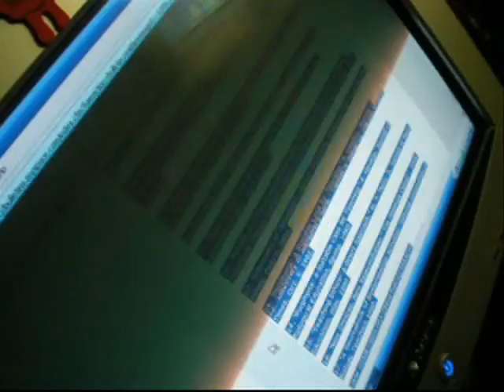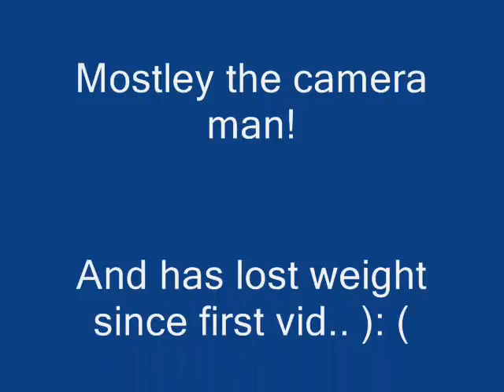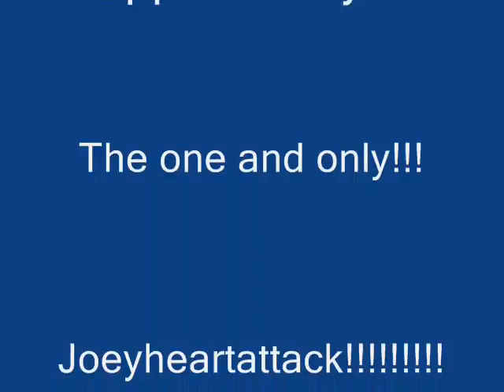ALEXADRENALINE!!!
This is Alex from JAC productions being alex! AND COMMENT!!!

This movie has nothing to do about video games halo 2 online xbox 360 kingdom hearts awesome ZOMG OMG wow super mario brothers nintendo wii smash brawl melee link zelda shiek myth legend tactic fishing boat cool nice bitch cat fight ass boob fat monkey sexy paris hilton american idol wrestling random secret level ending sonic incredible ps3 ps2 how to fix asian pride fight ownage owned own3d pwned pwn3d pwnage special move crazy mortal kombat skill mexican carlos mencia samoa shit poop crap WTF yo mama momma jokes diablo 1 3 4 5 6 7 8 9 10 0 lol ROFL money price world of warcraft imp character class final fantasy metal gear solid car toyota iPod mini nano big giant japan china stupid people jk snoop dogg ecw WWE WWF backyard hell nightmare sega saturn 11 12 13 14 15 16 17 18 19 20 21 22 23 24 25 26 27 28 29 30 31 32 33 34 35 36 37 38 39 live stand up comedy no chance pking runescape ultimate showdown 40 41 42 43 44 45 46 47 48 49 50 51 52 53 school skool 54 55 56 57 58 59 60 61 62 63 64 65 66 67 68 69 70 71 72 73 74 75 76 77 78 noob n00b loser win winner stock match ken vs wall megaman speed run ganon ganondorf fairy 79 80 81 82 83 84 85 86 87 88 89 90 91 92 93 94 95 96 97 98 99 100 numbers math suck sucks damn pure real TNA impact raw smackdown sony bill gates microsoft zoom youtube movie preview TV of mac tunes music fall out boy breaking benjamin funny bloopers mishaps barbarian guard shield weapon watch out maybe trick magic card blackjack texas poker chess game checkers sleep dog beagle dude paladin vid rule fire ice wind forest explore where the is matt john james bond never in end song lyric lyrics MTV next mind of mencia carlos bad ball rope snake brown NFL countdown launch MLB NBA and deja vu run diary jane power desk adventure board bored screw around hardcore amazing highlight reel master kung fu fighting sting death emo kid clean dirty title belt world george bush united states deathmatch kill double triple reel big fish tekken ign boom explosion soul pin masta yellow blue purple green red color colors strong muscle anime naruto yugi box boxing family guy FOX flame ninja air element skate tony hawk faint die ha felony murder case crime batman superman ranger chuck norris retard war week month year time beep long ring neck amulet diamond assasin dead solo night csi miami fan club lu bu dynasty warriors honda science art paint mario luigi mansion connect cat kitty call duty german hunt down women child prodigy children sniper rifle shotgun SMG tristram uber baal save farm broke broken arm leg hand nazi nazis democracy iraq debate unit point points spend pretty deuce ace ventura space outer alien aliens area rental gamefly trade merchant suicide jump grenade plasma driver drivers ed new york tallstory gunbound population global